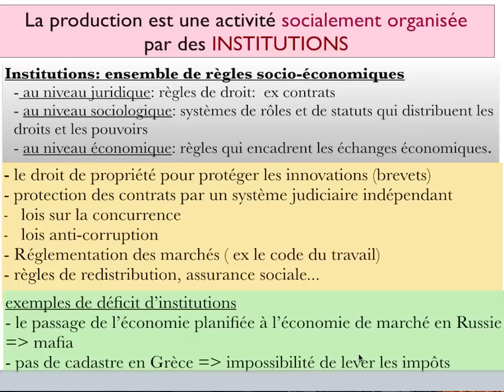institutions ET CROISSANCE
VIDEOS DE RÉVISION POUR LE BAC ES
SOURCES DE LA CROISSANCE